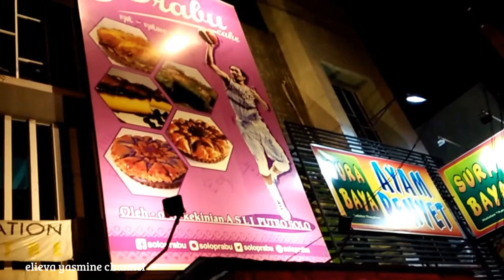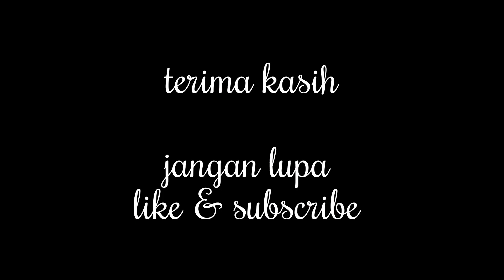Solo Prabu Cake | oleh-oleh kekinian asli putra solo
Solo Prabu Cake merupakan salah satu oleh-oleh khas yang baru di kota solo. Cake nya sangat lembut dan lumer di lidah dengan beberapa toping yang sangat menarik. Nama-nama varian di ambil dari nama toko wayang seperti Yudhistira O'cheese, Bima Greentea, Nakula Chocolate, Sadewa Taro, Arjuna Blueberry dan lainnya. Solo Prabu sangat cocok di hidangkan bersama secangkir teh atau kopi di tengah kehangatan saat berkumpul bersama keluarga.  Untuk menuju lokasi Solo Prabu, dari arah Jalan Slamet Riyadi solo setelah menjumpaki perempatan lampu merah depan Hotel Novotel ambil arah kanan, kira-kira 250 meter lokasi di depan Pasar Kembang (sarkem).